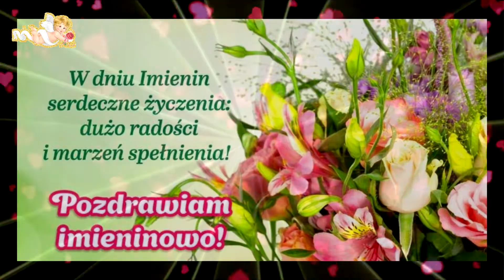MARTYNA , ŻYCZENIA IMIENINOWE DLA CIEBIE 💗💗💗 BEST WISHES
Ze szczególnąą dedykacją dla Martynki B.

Najbliższe imieniny Martyny są 30 stycznia, czyli dzisiaj. Najczęściej są obchodzone 30 stycznia. Martyna może świętować 2 razy w roku. Najpopularniejszym patronem jest św. Martyna z Rzymu (wspomnienie: 30 stycznia).
Co znaczy imię Martyna
Imię Martyna to żeńska forma męskiego imienia Marcin. Wywodzi się z łaciny od imienia Martinus, które pochodzi od Marsa - boga wojny czczonego w mitologii rzymskiej. Imię Martyna symbolizuje waleczność i siłę, a w dosłownym tłumaczeniu oznacza "córka Boga Marsa", "oddana Marsowi".

Europejska odmiana imienia Martina jest tłumaczona rownież jako małe morze (mar = morze, tin/tina = mały) i jest popularna w krajach takich jak: Niemcy, Włochy, Hiszpania i Katalonia, Czechy, Słowacja, Chorwacja, Słowenia, Węgry, Anglia, Szwecja i Dania.

Przysłowia związane z imieniem Martyna
"Na świętą Martynę przybyło dnia na godzinę".
"Gdy w pobliżu jest Martyna, chłopcom rzednie zawsze mina."

Inne formy i zdrobnienia
Martynka, Martyśka, Tynia, Tynka, Tyśka

Popularność imienia Martyna
Imieniny Martyny może świętować 140 935 kobiet. Taka liczba osób jest zarejestrowanych w polskiej bazie PESEL. Daje to 50. miejsce w rankingu występowania nazw żeńskich. W 2020 roku występowanie owego mienia wynosiło 139 892.
W 2021 roku zarejestrowano 1 077 dziewczynek noszących owe miano Martyna. Co daje 43 miejsce w rankingu najczęściej nadawanych imion żeńskich. To o 377 mniej niż w 2020 roku, kiedy to imię nadano 1 454 razy.
Patroni Martyny
św. Martyna z Rzymu (zm. ok. 226) — rzymska dziewica i męczennica. W ikonografii jej wizerunek jest często przedstawiany jako młodej kobiety, której towarzyszy lew. Patronka Rzymu i matek karmiących piersią. — 30 stycznia

Patronka
Św. Martyna z Rzymu

Kobieta urodzona w stolicy Włoch pochodziła z zamożnej i szanowanej rodziny. W młodym wieku straciła rodziców, ale mimo tego wprowadzała w życie wpojone przez nich zasady - złożyła śluby czystości, opiekowała się biednymi i chorymi. Postępowała zgodnie z wiarą Chrystusa, co nie było łatwe w czasach panowania Aleksandra Sewera, który prześladował chrześcijan.

Władca dostrzegł urodę Martyny i chciał pojąć ją za żonę. Martyna musiałaby wcześniej złożyć ofiarę pogańskiemu bożkowi Apollinowi, na co się nie zgodziła. Sewer musiał jednak źle odczytać jej intencje i zorganizował uroczystość. Podczas niej Martyna wyznała wiarę w Boga, co spowodowało zawalenie się posągu bożka, jego świątyni. Śmierć poniosło wielu pogan. Rozwścieczony cesarz skazał rzymiankę na tortury, które okazały się bezskuteczne. Oprawcy widząc, jak wielka jest wiara Martyny oraz moc Jezusa nawrócili się, za co cesarz kazał ściąć im głowy.
Dalsze tortury nadal nie skłoniły jej do wyrzeczenia się wiary więc zdezorientowany cesarz polecił zaprowadzić ją do amfiteatru i rzucić lwu na pożarcie. Zwierze nie zrobiło jej żadnej krzywdy, za to pożarło widzów. Kolejne działania cesarza nie dawały żadnych rezultatów - ścięcie włosów, w których rzekomo miała być ukryta moc, polewanie gorącym tłuszczem, wrzucenie w ogień. Ostatecznie wykonano wyrok śmierci poprzez ścięcie, a dzielna Martyna została męczennicą. Jeszcze przez kilka dni jej ciało leżało na placu, ale dwa wielkie orły pilnowały, by nikt go nie zbezcześcił. Chrześcijanie potajemnie pochowali je w miejscu, gdzie dziś wznosi się kościół św. Łukasza Ewangelisty i św. Martyny.

Martyna z Rzymu jest patronką matek karmiących piersią.